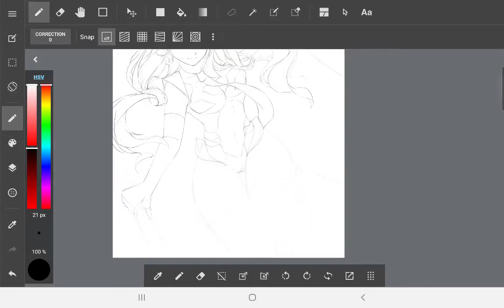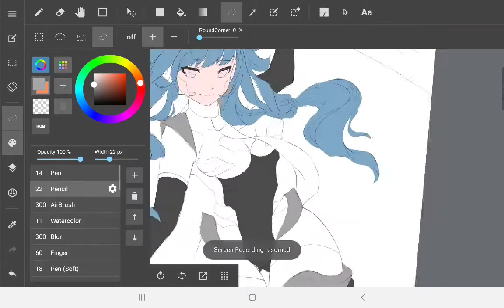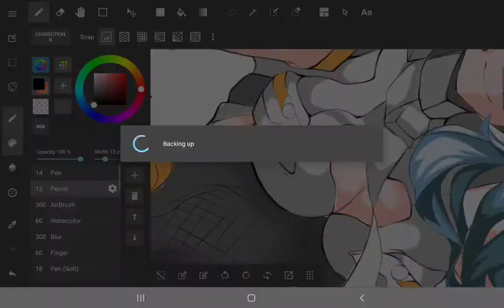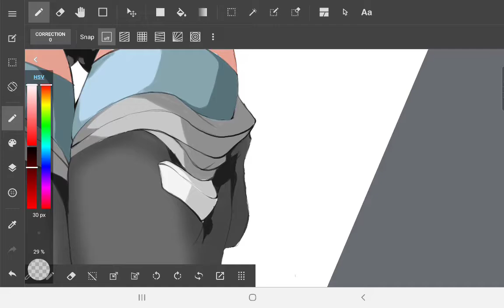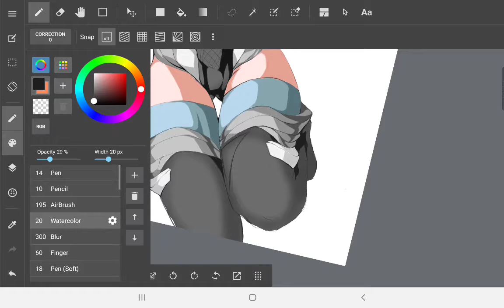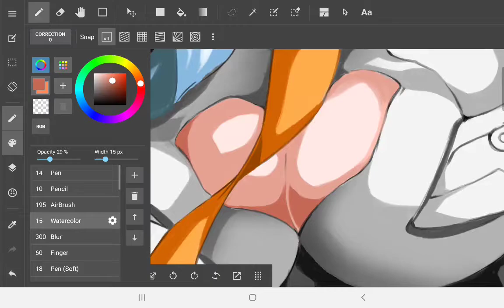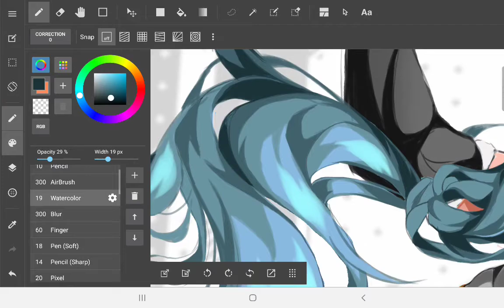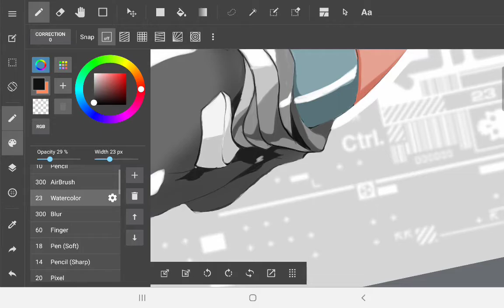Racer Girl-Commissioned Artwork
The work is kinda unique making me transform a specific unit of Ford car into a female anime version.